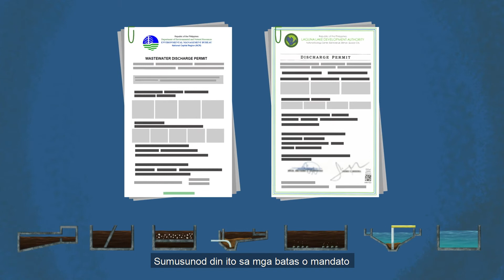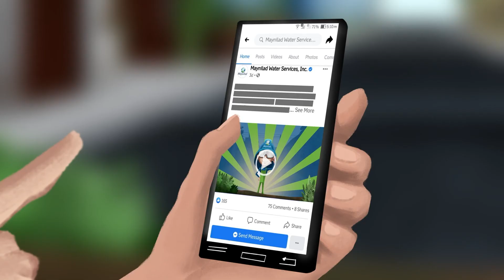“Mayni-LAD to the Rescue!” Wastewater Video Episode 4